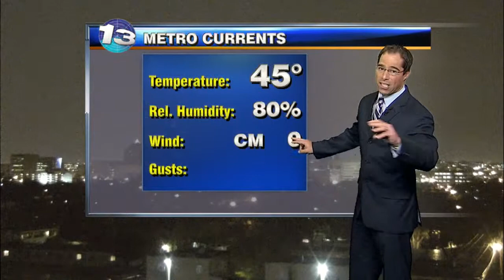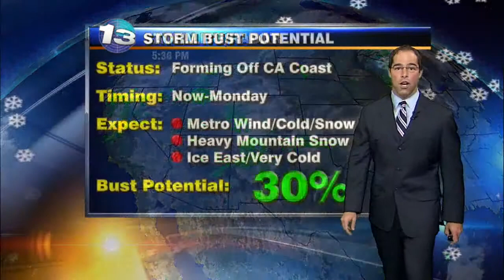Mark's Wednesday Evening Forecast